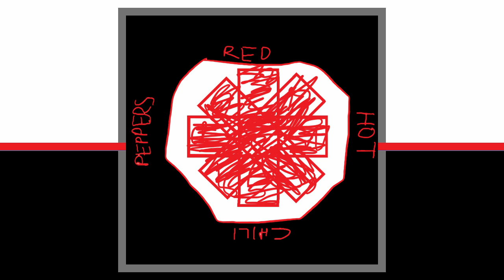Californication by the Red Hot Chili Peppers but it's just my voice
it's been a bit. i got sleepy. my bad :p

i saw the Red Hot Chili Peppers live once. very good experience, many many drunk middle-aged men there. They played wet sand, californication, under the bridge, and scar tissue, but oddly enough, can't stop wasn't on the setlist. i like this band. let me know if you want more :)))